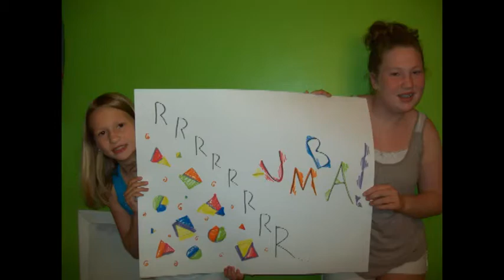Reed Dieffenbach Rumba